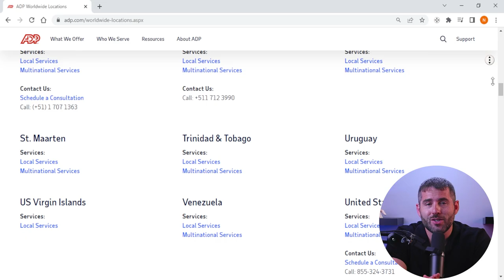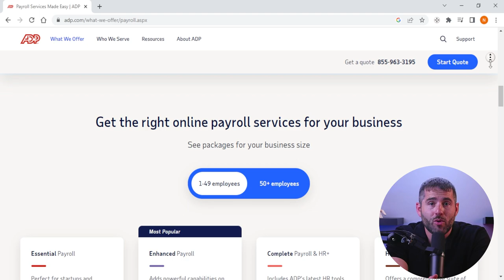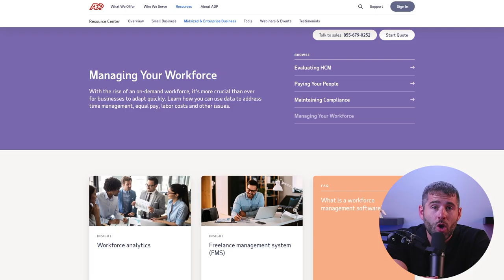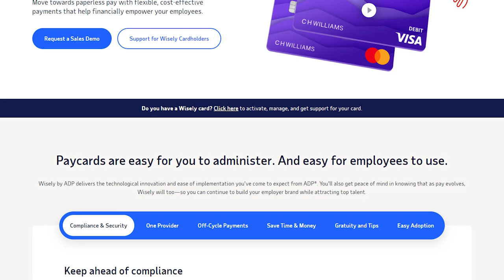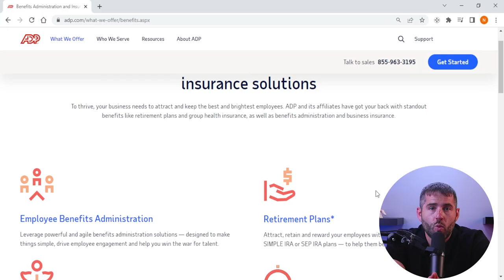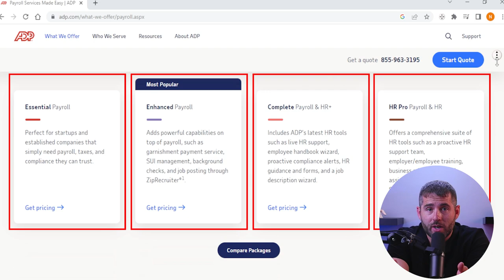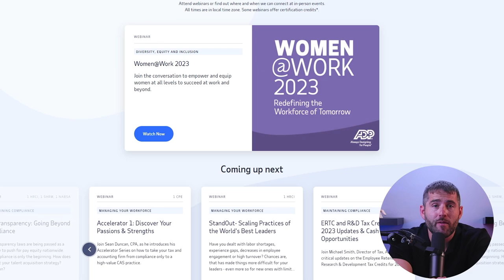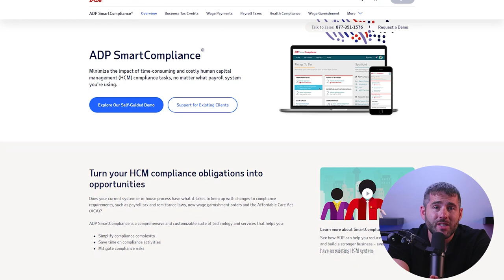ADP Payroll Software Review: Features, Pros, And Cons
ADP Payroll Software Review. ADP Payroll Software makes payroll easy and efficient. Our software helps you manage payroll quickly and accurately, so you can focus on what matters most.

Hey guys, welcome back and in today’s video I’ll be reviewing ADP, a global leader in payroll and HR solutions. Now, if you're a business owner or manager looking for an efficient and reliable payroll and HR service provider, you've probably heard of ADP. And so in this video, I'll be talking about ADP's features, benefits, drawbacks, personal experience, who do I recommend it to and pricing, to help you decide if ADP is the right choice for your business. Now ADP, or Automatic Data Processing, is a global leader in payroll and HR solutions, which was founded in 1949 and has since grown to become one of the largest providers of payroll and HR services in the world, serving clients in over 140 countries. Additionally, ADP's reputation in the industry is strong, with a long history of providing reliable and efficient payroll and HR services to businesses of all sizes. In addition to its payroll and HR services, ADP has also developed a reputation for innovation, with a strong focus on developing new technologies and solutions to help businesses manage their workforce more effectively. Now, ADP serves a widerange of businesses, from small startups to large multinational corporations. Its clients include businesses in a variety of industries, such as healthcare, retail, manufacturing, and finance. So, ADP's services are designed to meet the needs of businesses of all sizes and types, from startups with just a few employees to large corporations with thousands of employees. Additionally, ADP's tax services are designed to help you manage your tax obligations, including calculating and filing payroll taxes, tracking employee tax deductions, and staying up-to-date with changes to tax laws and regulations. They also can help you save time and money by automating these processes and ensuring compliance with tax laws. So, when it comes to payroll processing, ADP offers you a variety of options. Depending on the needs of the business, payroll can be run on a weekly, biweekly, or monthly basis. With ADP's services, businesses can offer a wide range of benefits options to their employees, including health insurance, dental and vision coverage, retirement plans, and other types of benefits. And so by offering these benefits, businesses can attract and retain top talent and create a more satisfied and engaged workforce. Whether a business is looking to offer a comprehensive benefits package or a more limited set of options, ADP can help businesses design and implement the right program for their employees. However, one of the challenges of managing employee benefits is staying on top of the complex regulations and compliance requirements associated with these programs. So, ADP's benefits administration services can help businesses ensure compliance with federal and state regulations, as well as offer guidance on how to navigate the complex world of employee benefits. Now when it comes to pricing, ADP offers a variety of plans and packages to meet the needs of different businesses. And so, prices for these plans can range from a few dollars per employee per month to several hundred dollars per month, depending on the specific plan and the size of the business. Another potential drawback of using ADP is that their services may not be as customizable as some businesses would like. Now, ADP takes security and privacy seriously and implements a range of measures to protect customer data, however some businesses may prefer to manage their payroll and HR processes in-house in order to have more control over their data security. ADP offers a variety of features and services, including payroll processing, tax services, employee benefits administration, and HR solutions, which can help businesses manage their workforce more effectively. Additionally, ADP's pricing model is transparent, and it offers a variety of customer service options, ensuring that businesses can receive help when they need it. While ADP has some drawbacks, such as a potentially high cost and a lack of flexibility in some areas, its benefits outweigh its drawbacks for many businesses. And that’s it for this video guys, if you enjoyed it or found it helpful, feel free to leave a like, let me know if you have any questions in the description down below, and subscribe, because I’ve got more payroll reviews on the way.

Hope you enjoyed my ADP Payroll Software Review: Features, Pros, And Cons Video.